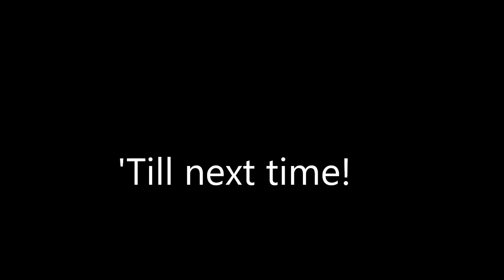Tom on the Drums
As promised: a short clip with Tom on the drums.